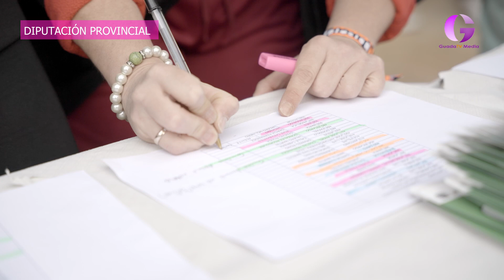Beatriz Martínez, victoria doble en Atienza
Alejandro Fernández y sobre todo, Beatriz Martínez fueron los grandes triunfadores en el estreno de la Carrera Conquista de THYTIA en Atienza, ya que Martínez conquistó también el Circuito Provincial.